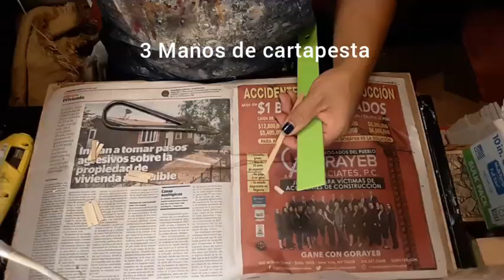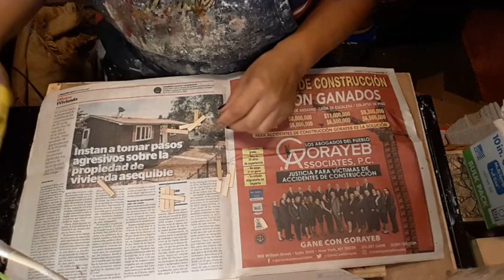Tutorial #100. Bellas y creativas. Totalmente en reciclaje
mi jente bella, les dejo el paso a paso de este bello  proyecto, totalmente reciclado, facil y economico  los materiales de caerdo como vaya avanzando,  las pinturas al gusto de ustedes   gracias,